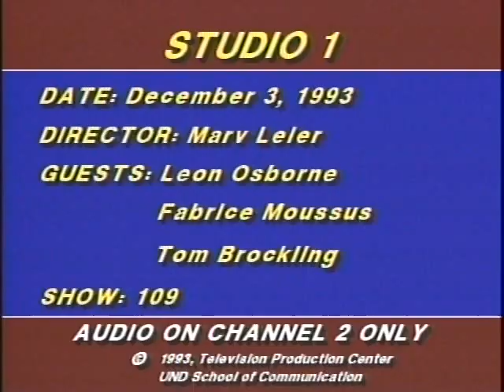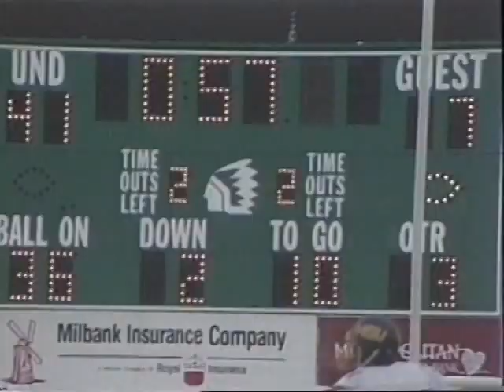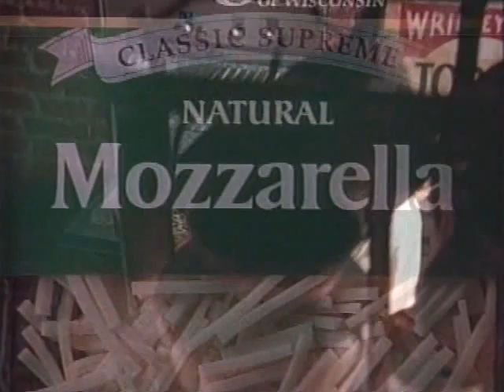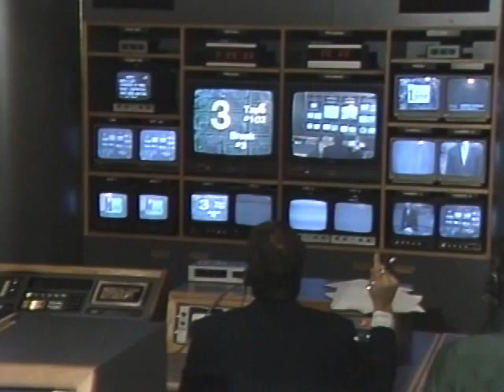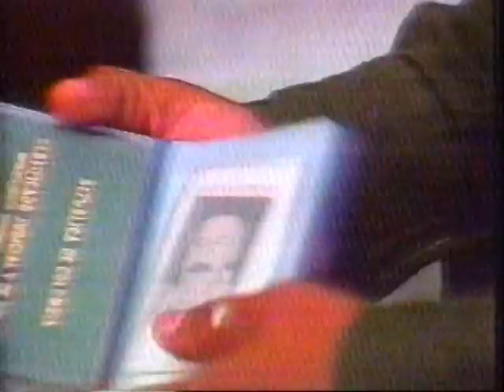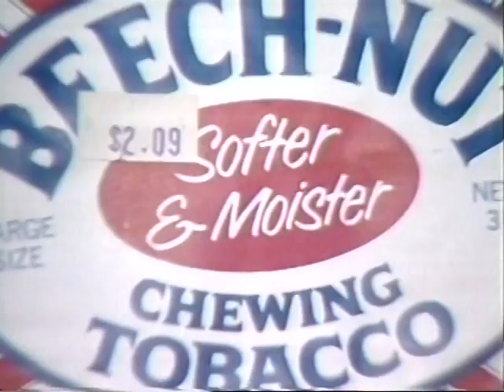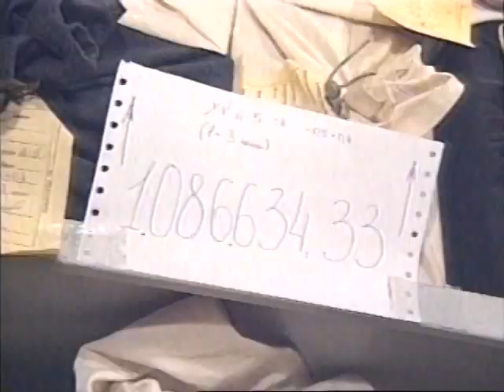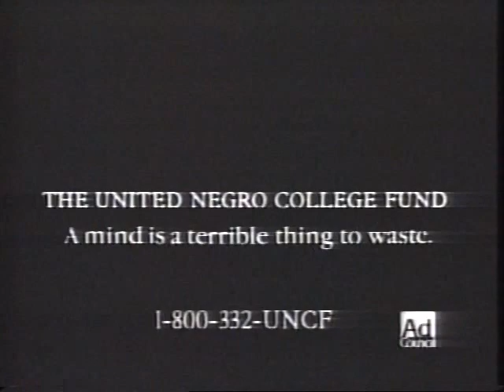Studio One Show #109 - 12-03-93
Today's show includes: Leon Osborne, Regional Weather Information Center; Florists; Ross Perot; Brian May; Fabrice Moussus, ABC News Cameraman; Tom Brockling, Winter Survival
Demo.